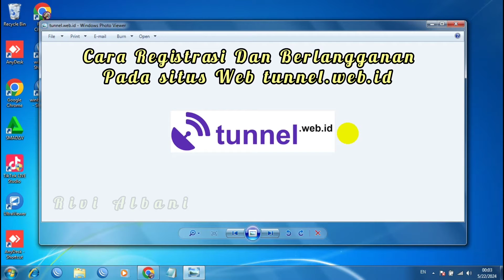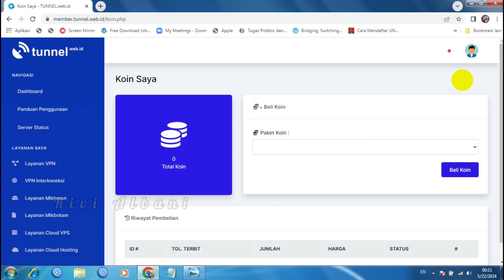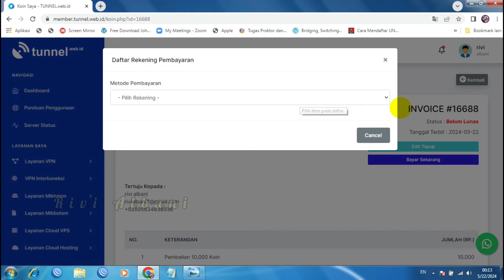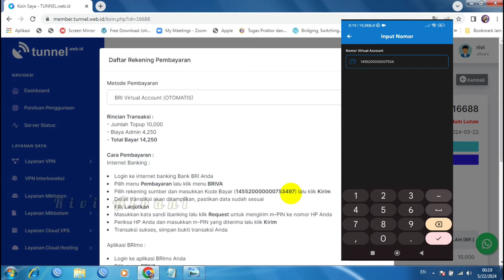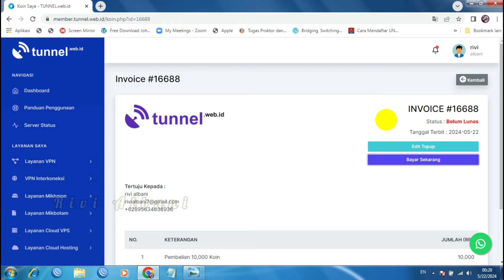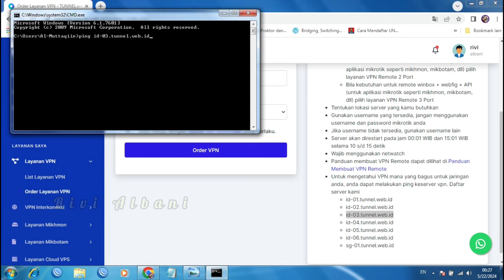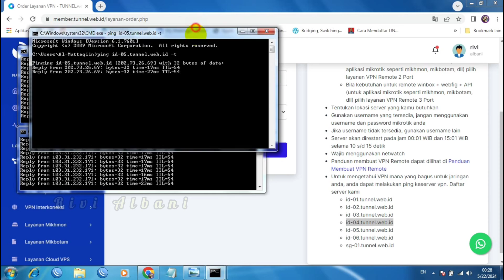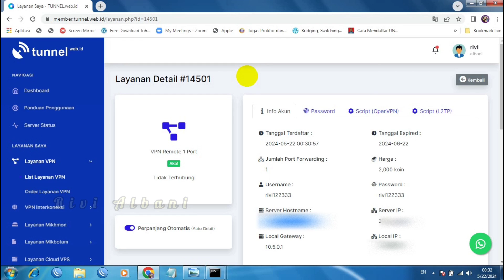Cara registrasi dan berlangganan pada tunnel.web.id || Part 1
Bismillah...

Hai sobat semuanya...!!!

Jadi situs tunnel.web.id merupakan salah satu web site yang menyediakan layanan vpn remote sehingga dengan kita berlangganan ,kita bisa memanfaatkan layanan vpn remote yang nanti bisa kita manfaatkan untuk meremote device kita seperi Mikrotik,web server,mikhmon,mikhbotam, perangkat wifi lainnya seperi router tenda, Tp-Link dan lain sebagainya tanpa kita perlu menggunakan ip public / ip dedicated sehingga kita bisa mengakses device kita dari mana saja dan dimnana saja, sehingga sangat membantu sekali dalam kita memantau dan mengetahui kondisi dan situasi jaringan internet, web server yang kita miliki

Untuk berlanggana vpn remote kita cuma tinggal membeli koin yang sudah disediakan oleh oleh tunnel.web.id sehingga koin ini nantinya dapat kita gunakan untuk menambah layanan Vpn remote pada member area

Bagaimana videonya langsung saja kita simak
Terima kasih dan selamat menyaksikan guys...